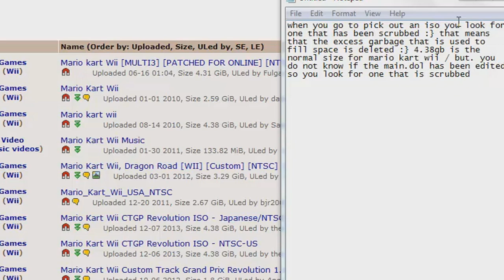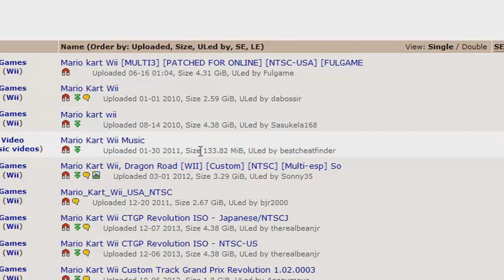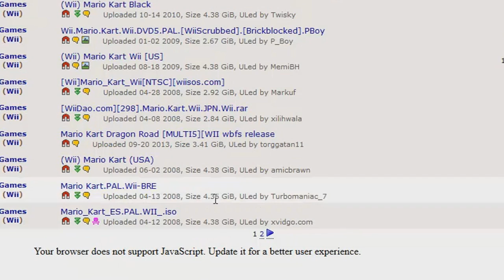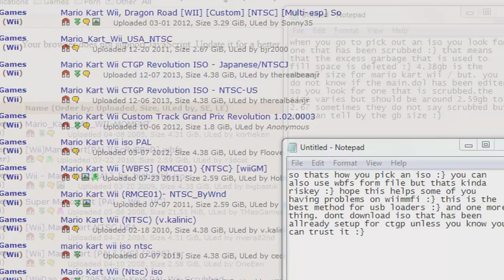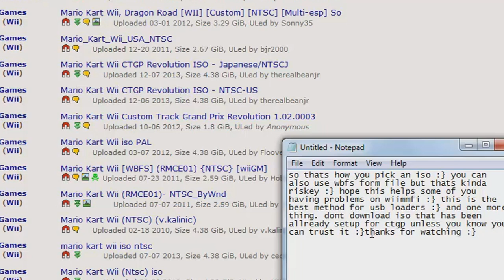[MKWii]how to choose iso/backup /to play online mario kart wii[wiimmfi]